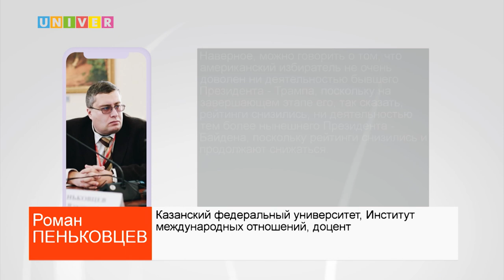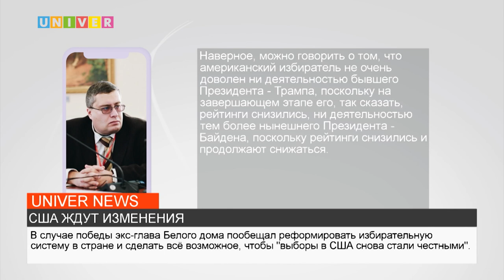США ЖДУТ ИЗМЕНЕНИЯ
Экс-президент США Дональд Трамп заявил о выдвижении своей кандидатуры на выборах на пост главы государства, которые пройдут в 2024 году. Какие планы у бывшего лидера Штатов – смотрите далее.